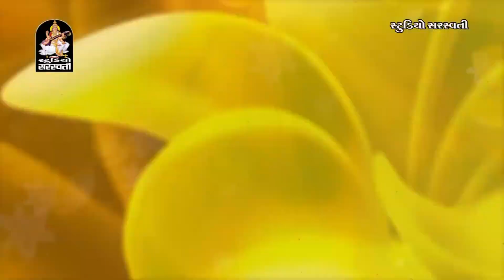Kirtidan Gadhvi No Tahukar 4 | Part 3 | Non Stop | Gujarati Garba 2016 | 1080p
Presenting : Kirtidan Gadhvi No Tahukar Part 4 - Non Stop Gujarati Garba 2016 by Kirtidan Gadhvi

☼Album : Kirtidan Gadhvi No Tahukar Part 4
☼Singer : Kirtidan Gadhvi
☼Lyrisc : Manu Rabari
☼Video Director : Raju Patel (Jay Vision AHD.)
☼Produce by Manoj M Jobanputra

HIT LIKE→SHARE→COMMENT !!←